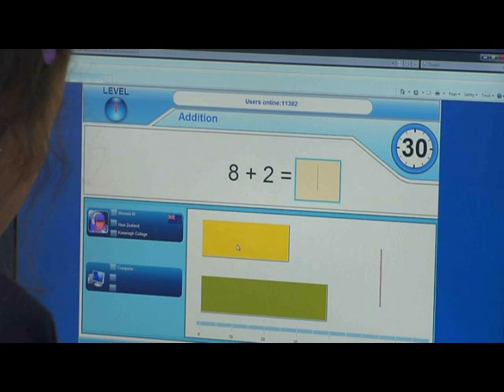Kavanagh College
Kavanagh College, Dunedin, New Zealand! It's a great place to be.